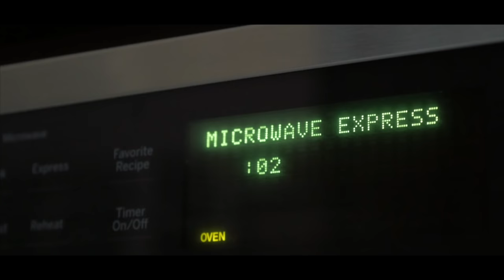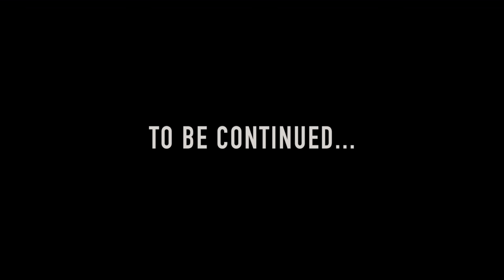Bryce and Toa VS Manu and Aquarios | SUPERNATURAL FIGHT SCENE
After meeting a friend in jail, Manu decides to get his revenge on Bryce and brings his friend, Aquarios along. While robbing his house, Bryce and Toa return home and have and a very... interesting alteration with them...

Edited by: Raul "THE LA WOLF" Calderon
Cinematographer: Kristina Sundborg
Fight Choreographer: Raul Calderon